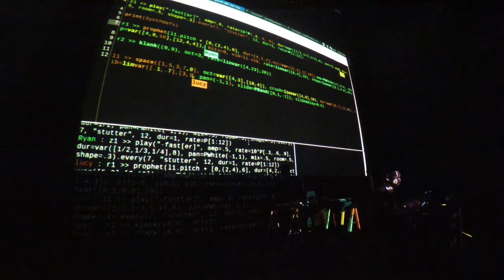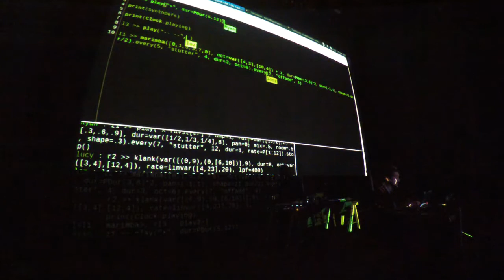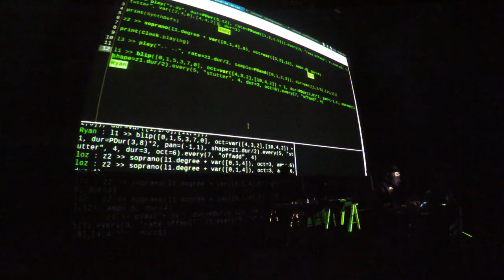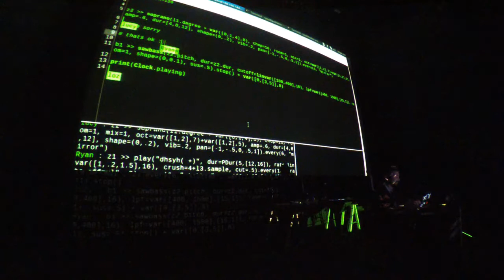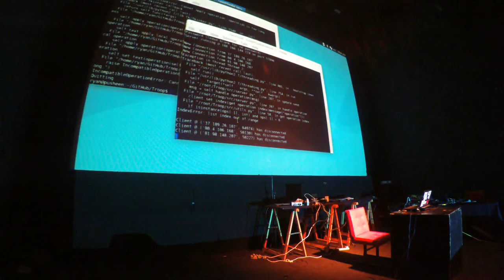TYPE - Fingerprints (ICLI 2018)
A recording of our performance from International Conference on Live Interfaces 2018 at Passos Manuel, Porto, Portugal. Live coded using FoxDot,and Troop.